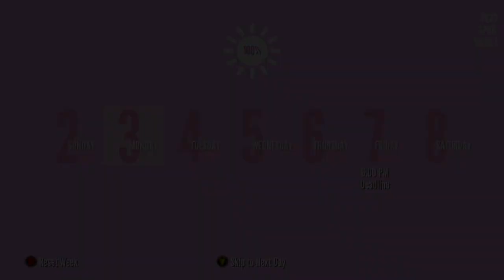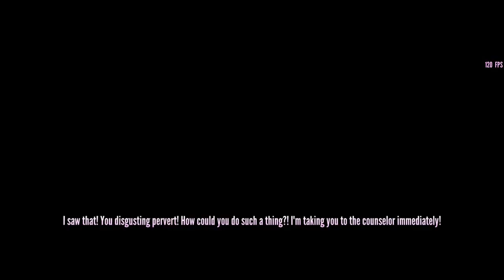New Bucket Feature! Shocking isnt it? (Osana Water Spill Elimination Speedrun in "01:23:20")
11 seconds faster then my first attempt wooop.